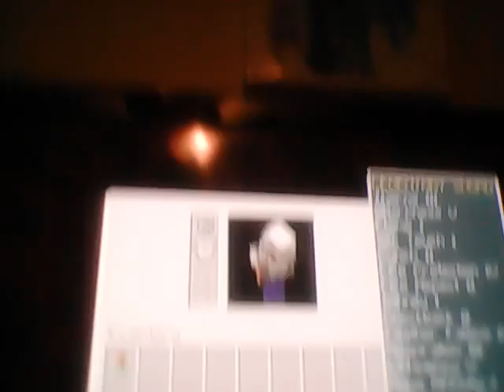LONGEST EVER VLOG!!!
Hey guys how are you doing today!!!???!!!
Haven't vloged in 3 days so today I am back!
Today you will for the first time see my dad
 14 min Vlog !longest ever!!!
We will be doing stunts,and cup stacking today!!!